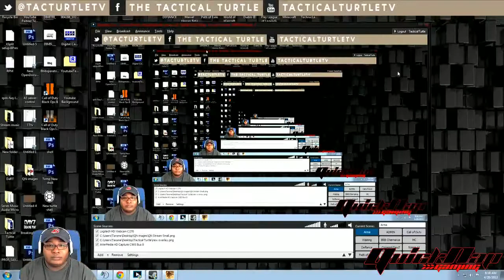"It's a TRAP" Admiral Ackbar